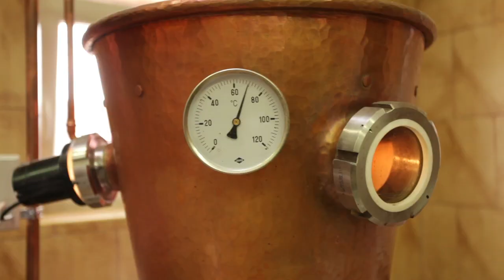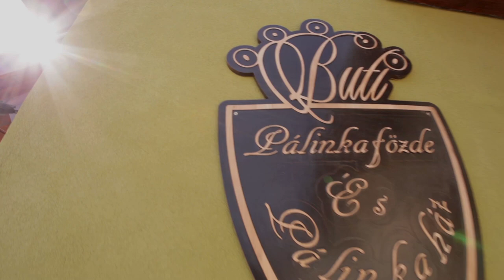BUTI PÁLINKAFŐZDE ÉS PÁLINKAHÁZ, VÖNÖCK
Szereplők:
A Buti Család
Szabó Róbert Endre színművész

Narrátor:
Szabó Tibor András színművész

Készítették:
Operatőr: Kaczmarski Ágnes, Tóth Gergely
Segédoperatőr: Mészáros Zsolt
Légifelvétel: Veres Gábor
Kreatív munkatárs: Oroszy Csaba
Technikai munkatárs: Dömötör Katalin

zene: Horváth Dániel

Vágó, rendező: Kaczmarski Ágnes